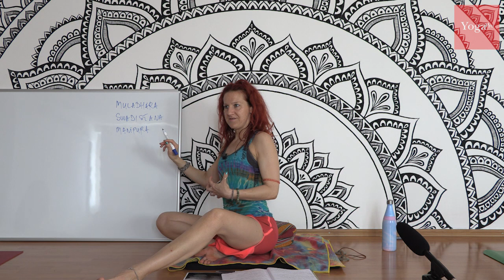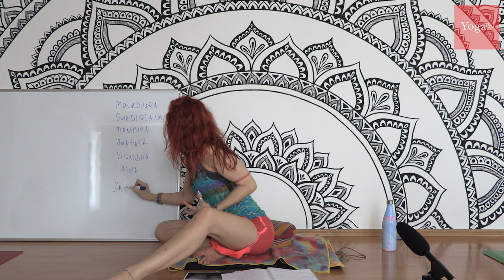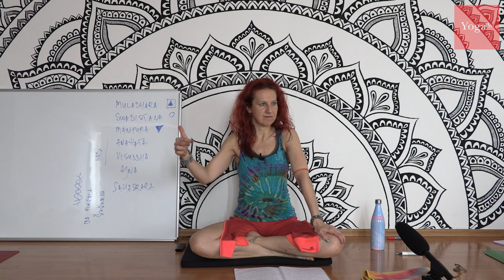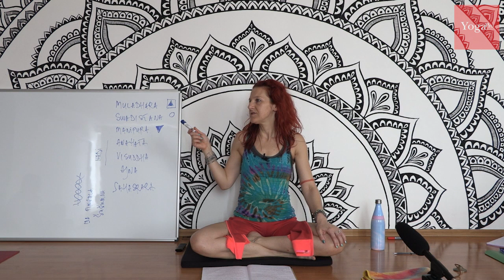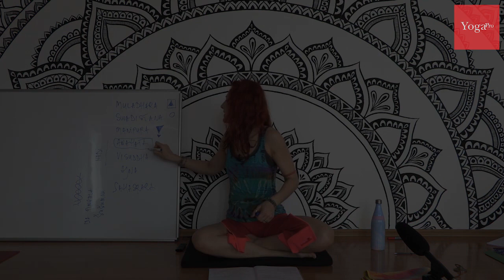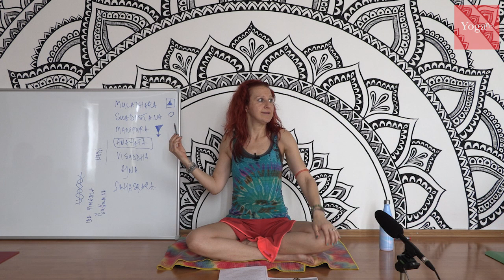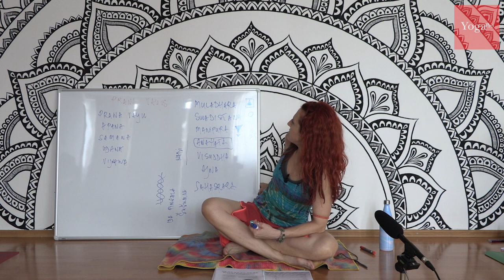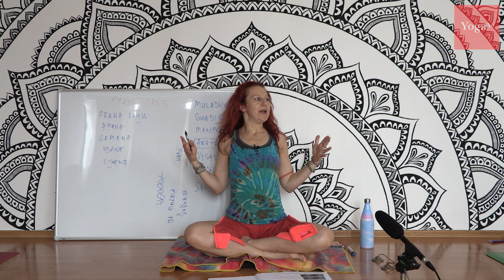Sanja Radović: Balansiranje energetskog tijela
Osnovna tema ovog predavanja je: kako olakšati jogijsku praksu i raditi je uz podršku energetskog tijela - i osjećati se lagano i poletno, i u tijelu i u umu? Tema je ovo prilično zahtjevna, pa smo u njoj dotaknuli malo Tantre, pričali o ljekovitosti pokreta, razjasnili što je Metanoia i kako probuditi Anahata čakru, pojasnili kako je naše energetsko tijelo povezano s našim životom, jogijskim asanama, ponašanjem, razmišljanjem... Naravno, pričali smo i o čakrama, i o nadijima, i o fazama jogijskog razvoja.

Mnogo toga je rečeno u ovom predavanju, održanom na Poligonu za učenje joge YogaPRO :-)

Praksu koja je dio radionice nismo mogli snimiti - za to ćete trebati doći u studio OM joge :-)

Predavanje je održano 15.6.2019. u studiju OM joge u Zagrebu.